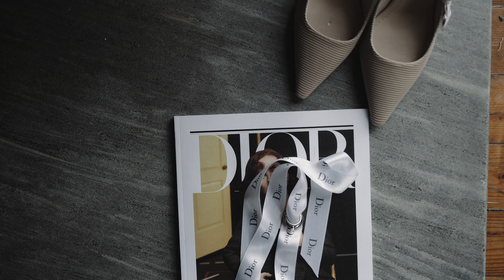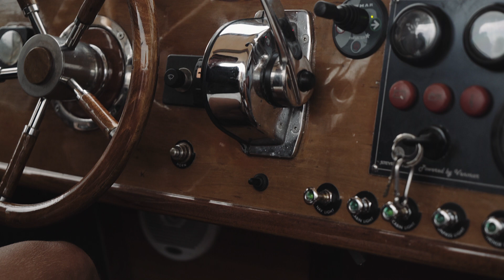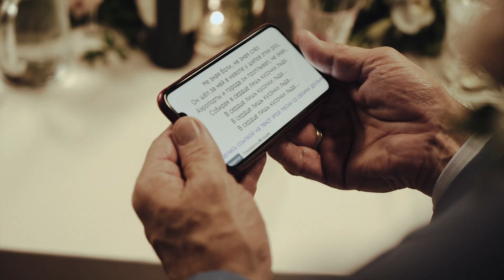Алёна и Иван - Фильм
Wedding Planner - WeddItaly
Photographer - Roman Ivanov
Videographer - Leonid Smith
Make-up - Anna Shalik
Dress @raraavis_group